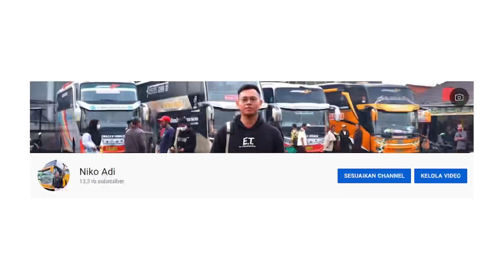MEMBLUDAK ‼️ Agen Rosalia Indah Bitung dipadati pemudik